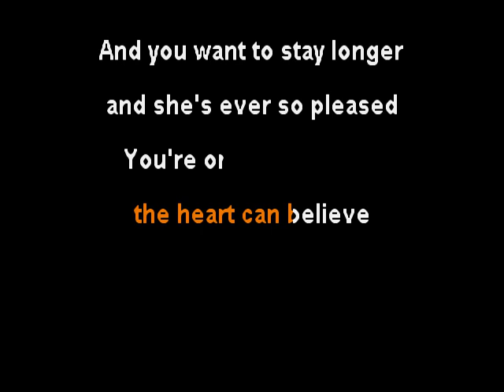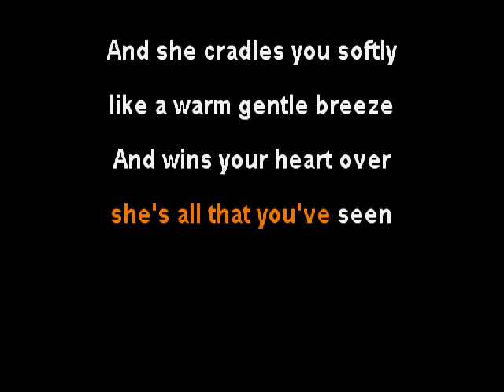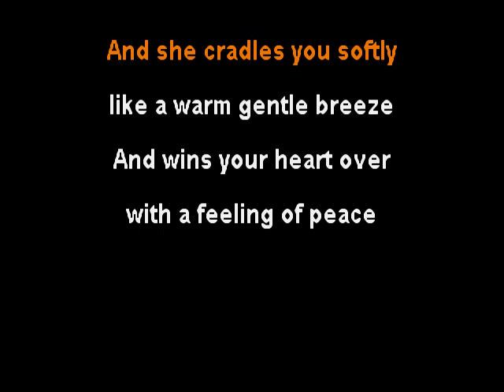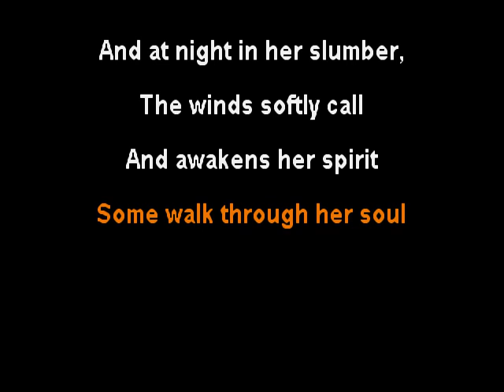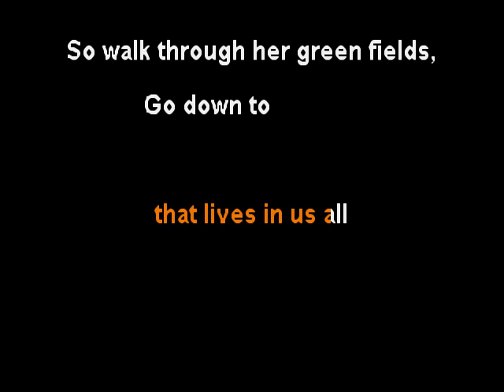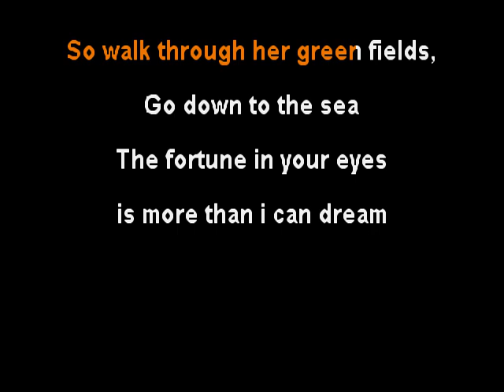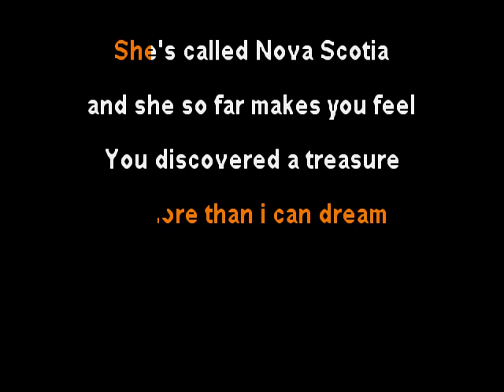Rita MacNeil - SHE'S CALLED NOVA SCOTIA - clay wood karaoke